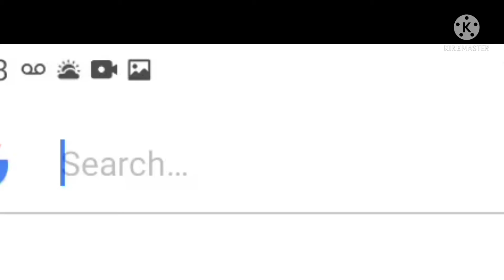Why gacha aot fans... WHY!?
I've seen some sh*t but this has gone too far-